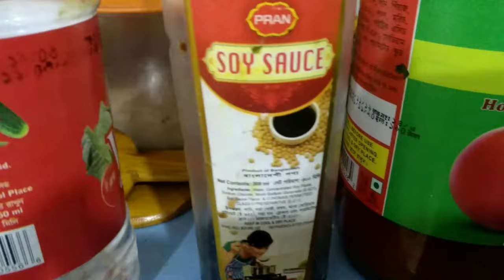Thai soup bangladeshi vlogger bithe easy recipe